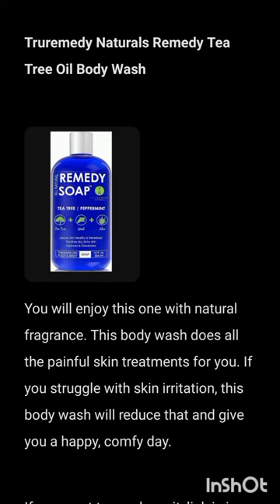'love is an open door' pours romance like tea in lyrics 'Frozen'-Music Review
This gel solves your acne problems with traditional methods. With proper use, you can get rid of your acne problems with lightening the spot. This gel is also best for those who have sensitive skin. It benefits your skin by smoothing and making it clear.

Your hand doesn't need to have fights with rough water everyday. This bath gloves can do every kind of skin and body care with great benefits.

This bath gloves exfoliates your skin, which helps to clean your skin. If you love clean skin free from irritation, then they are the right fit for you.

You will enjoy this one with natural fragrance. This body wash does all the painful skin treatments for you. If you struggle with skin irritation, this body wash will reduce that and give you a happy, comfy day.

Your face shouldn't be cuddling with other body parts while cleaning. This specific face towel is designed for your face. It will give your face freshness and reduce skin problems. You will feel relax for one face with one towel.

This soap bar is full of strong herbal ingredients. It exfoliates your skin, clean your skin like magic. It makes your skin smoother and you will fall in love with your skin after using it. It also lightens stubborn dark spots that doesn't go away.

love is an open door
disney movies